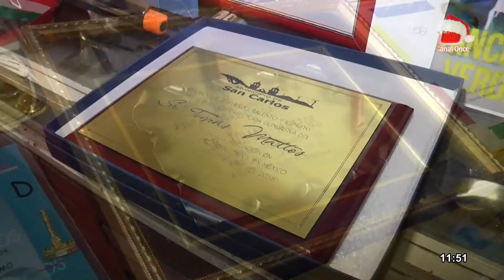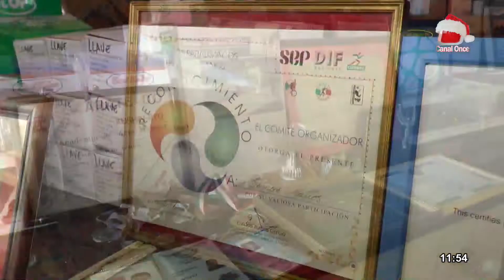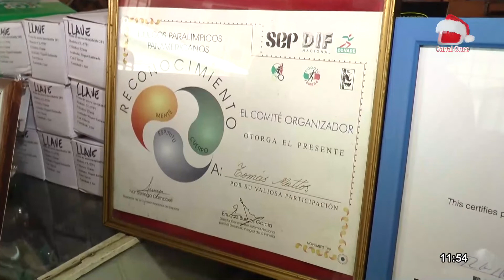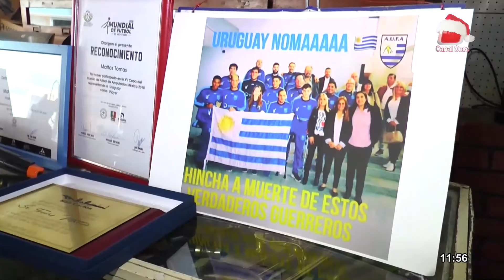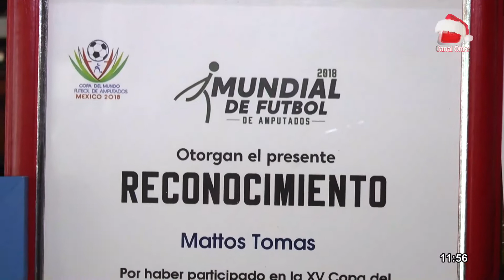LA MAÑANA DEL ONCE 24 DE DICIEMBRE 2018,BLOQUE 3